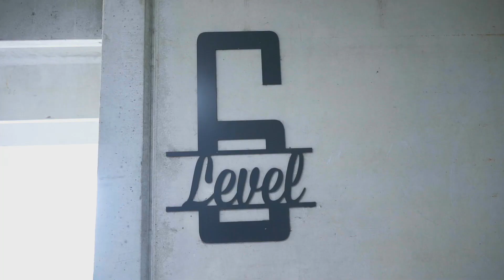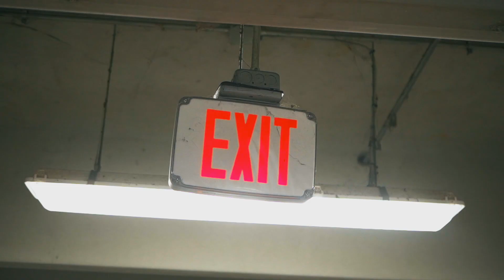Honcholee 1PE - Money Mitch (Official Video) | Shot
Honcholee 1PE - Money Mitch (Official Video) | Shot By  @Djfilms Productions